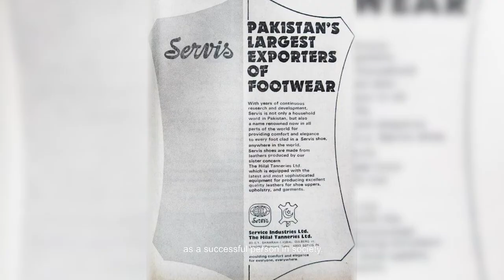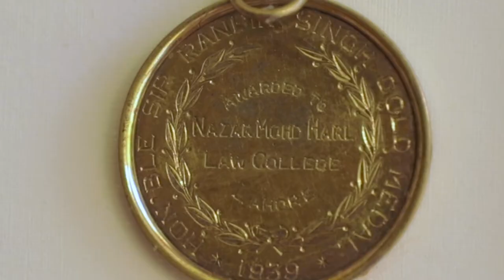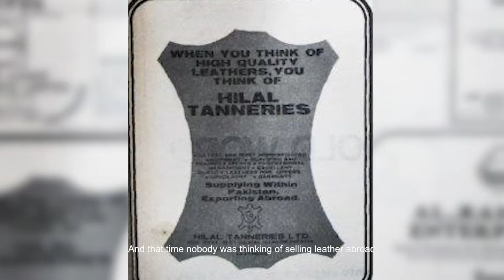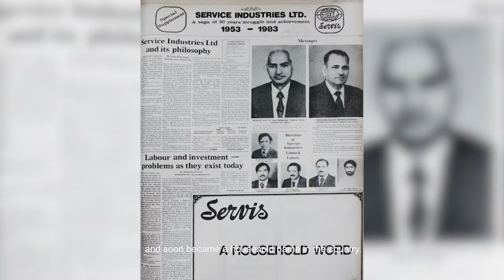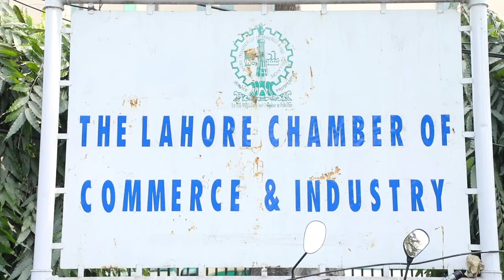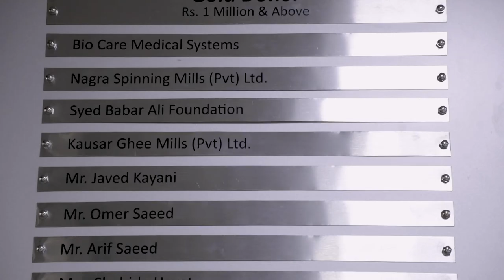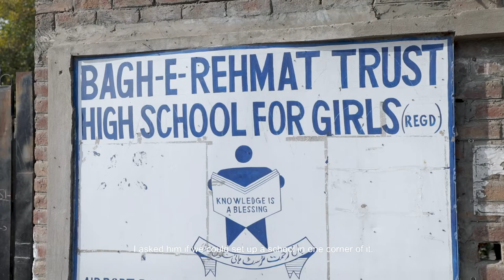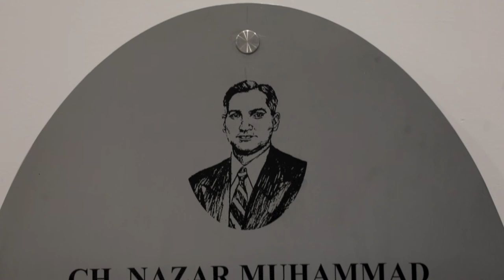Chaudhry Nazar Muhammad - A Businessman by profession and Philanthropist by heart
Mr. Nazar Muhammad was one of the founding members of the National Management Foundation, the sponsoring body of the University, and he played a pivotal role in the establishment of LUMS. He was one of the earliest believers in the University’s mission of making high quality education accessible to all. He was not only an exceptional leader and businessperson, but also a philanthropist who was an inspiration to many.

He co-founded Service Industries Ltd. and Service Sales Corporation (Pvt.) Ltd. that became a household brand and the largest shoe retail network in Pakistan. His philanthropic pursuits include creating the Businessman Hospital Trust, and supporting the Shalamar Institute of Health Sciences. He also served as the President of the Lahore Chamber of Commerce and Industry and the Federation of Pakistan Chambers.

This is a small series on who Ch. Nazar was and what he stood for.